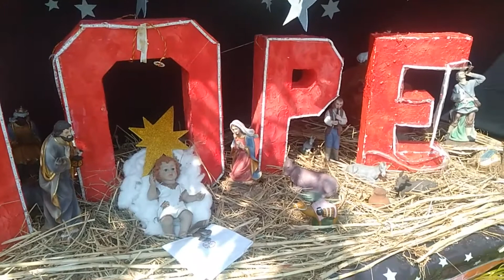AURANGABAD | औरंगाबाद शहरामध्ये सर्व नियमांचे पालन करून ख्रिसमस साजरा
औरंगाबाद- दरवर्षी ख्रिश्चन बांधवाकडून शहरात नाताळ मोठ्या उत्साहात साजरा करण्यात येतो. मात्र, यंदा शासनाने कोरोनामुळे रात्रीची संचारबंदी लागू केली आहे. यामुळे येशूच्या जन्मानिमित्त फिजिकल डिस्टनसिंगचे पालन करत चर्चमध्ये प्रार्थना करण्यात आली. येशूच्या जन्मउत्सवानिमित्त शहरातील सर्वच चर्चमध्ये प्रार्थना करण्यात आली. यावर्षी नागरिकांची गर्दी कमी पाहायला मिळाली.तसेच चर्चमध्ये सजावट मोठ्या प्रमाणात करण्यात आली होती. याठिकाणी छोट्यांपासून मोठ्यांपर्यंत सगळ्यांनी सेल्फी घेऊन आपले फोटो काढले. यावेळी फादर म्हणाले प्रभू येशू सर्वांना सुरक्षित ठेवू तसेच ज्या कोरोनाच्या संकटाचा सामना आपण सर्व जण करत आहोत त्याचा सामना करण्यासाठी प्रभू येशू सर्वांना बळ देवो, अशी प्रार्थना फादर यांनी केली.